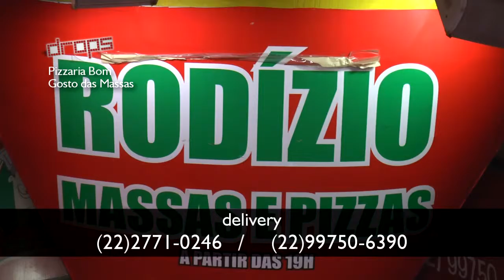DROPS BOM GOSTO DAS MASSAS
Confira a visita da TV A na Pizzaria Bom Gosto das Massas, no centro de Rio das Ostras.